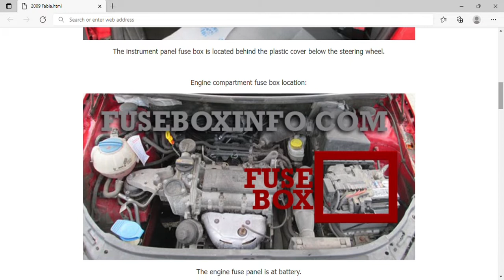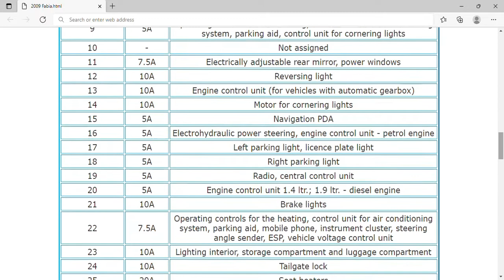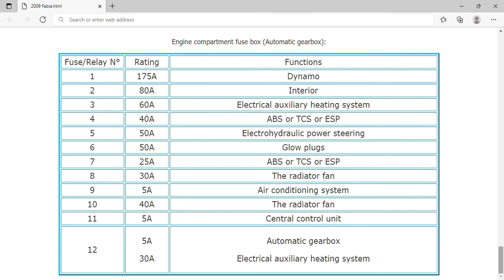2009 Škoda Fabia Fuse Box Info | Fuses | Location | Diagrams | Layout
2009 Škoda Fabia Fuse Box Info | Fuses | Location | Diagrams | Layout